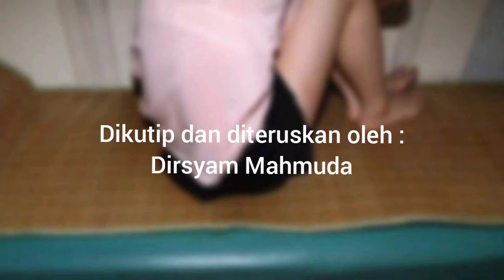Seorang gadis (13) di Medan, Jadi korban pelecehan remaja.